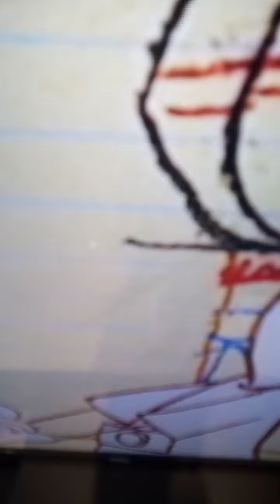the ginat robot turn cheese turn into people 💙💓💜💜💗💘💘💘💚💚💚💚💚💚💚💚💚